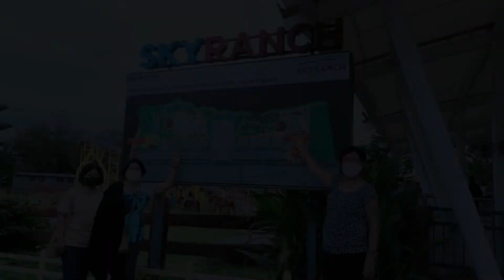Gala in Tagaytay & Laguna | EMJHAY